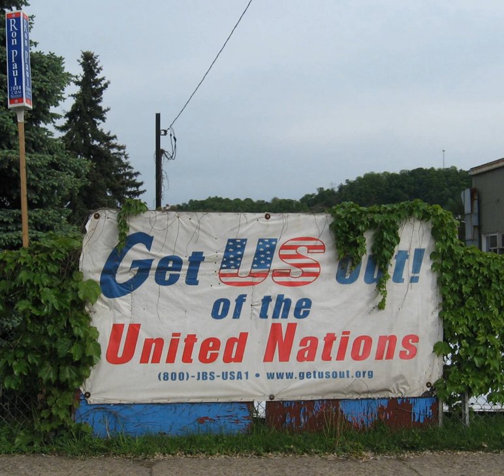John Birch Society | Wikipedia audio article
This is an audio version of the Wikipedia Article:
John Birch Society

00:01:07 1 Values
00:03:22 1.1 Characterizations
00:03:55 2 History
00:04:04 2.1 Origins
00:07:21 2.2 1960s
00:12:02 2.3 Eisenhower issue
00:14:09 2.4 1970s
00:16:23 2.5 After Welch
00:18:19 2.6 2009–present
00:19:48 3 Officers
00:19:57 3.1 Presidents
00:20:43 3.2 CEOs
00:21:05 4 In popular culture
00:22:52 5 See also

- Socrates

SUMMARY
The John Birch Society (JBS) is a self-described conservative advocacy group supporting anti-communism and limited government. It has been described as a radical right and far-right organization.Businessman and founder Robert W. Welch, Jr. (1899–1985) developed an organizational infrastructure in 1958 of chapters nationwide.  Its main activity in the 1960s, said Rick Perlstein, "comprised monthly meetings to watch a film by Welch, followed by writing postcards or letters to government officials linking specific policies to the Communist menace". After an early rise in membership and influence, efforts by those such as conservative William F. Buckley, Jr. and National Review led the JBS to be identified as a fringe element of the conservative movement, mostly in fear of the radicalization of the American right.Originally based in Belmont, Massachusetts, it is now headquartered in Appleton, Wisconsin, with local chapters throughout the United States. The organization owns American Opinion Publishing, which publishes The New American.